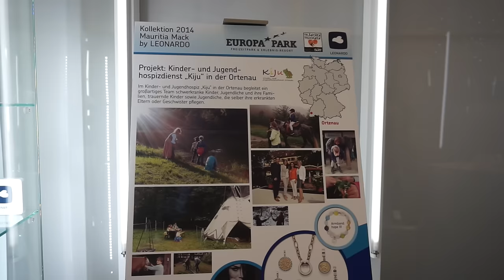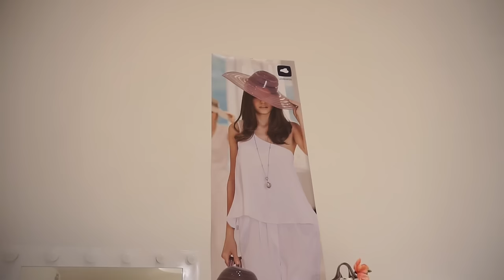Leonardo Glass Cube I Rosella Mia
Heute nehme ich euch mit nach BAD DRIBURG in den Glasscube von Leonardo Glass.
eure Heidi

gibt euch wie immer 15% auf jeden Einkauf bei danielwellington.com!
 rosellamia20 und ist vom 17.03. bis zum 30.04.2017 gültig.

Hier habe ich einen XXXL- DM-HAUL für euch, mit SWATCHES zu den Produkten und es gibt tatsächlich viel NEUES aus dem DM.

Produkte:
Balea Beauty Effect Augen Gel-Pads:

Neueste Bestellung:
Ray-Ban RB4068 Sonnenbrille ( Im ANGEBOT )
Levis Shirt:
Pinup Haarband mit Draht - Polka Dot - Schwarz/Weiß
TRAMPOLIN:
Neu für die Kinder:

Lieblinge:
Foundation

VORHER -NACHHER...

Equipment:
'Canon 700d